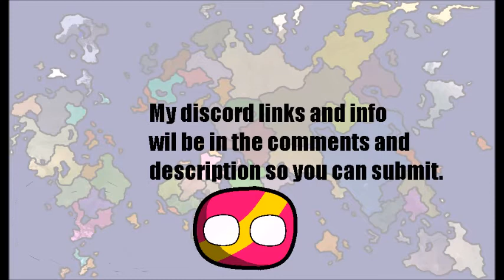New series announcement! || Suidalajian war of independance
My discord name and tag: @uralic #3373